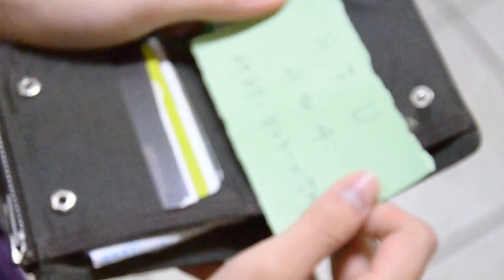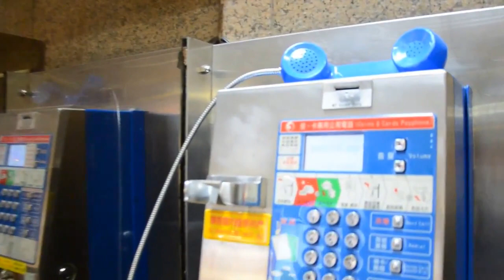20th全國舞展 B19 華梵大學